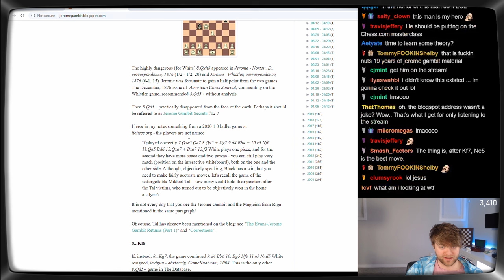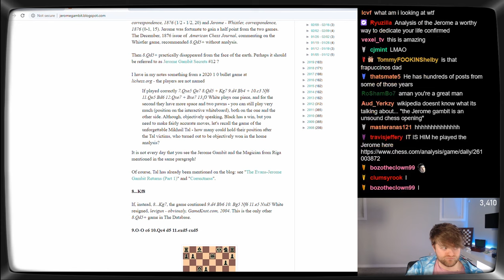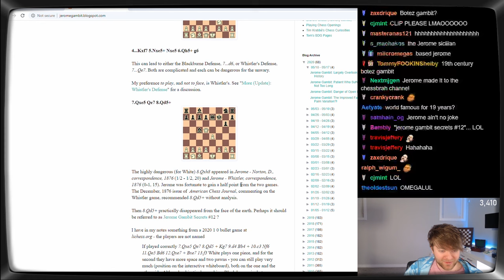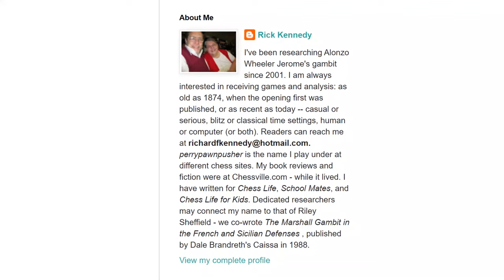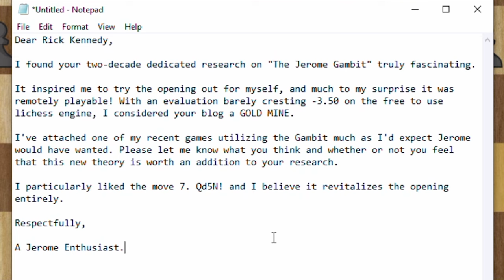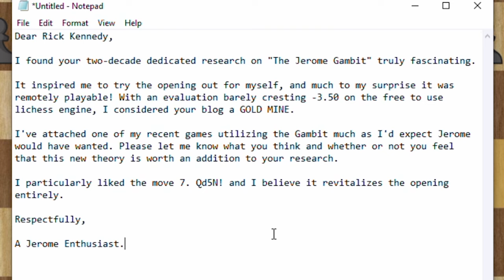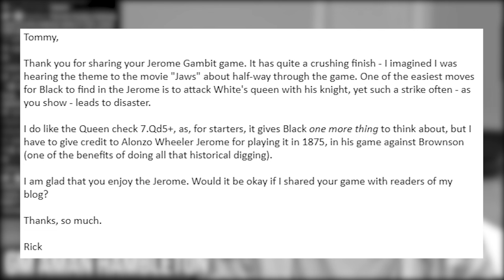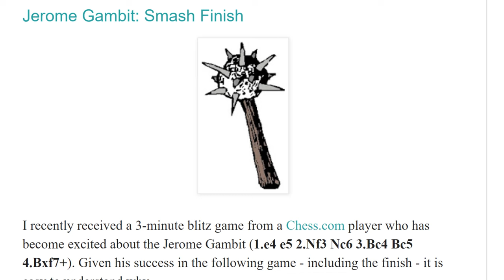How to win in Chess | The NEW UNBEATABLE Gambit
Grandmaster Aman Hambleton discovers an old opening gambit he had never heard of before from a viewer. He investigates and attempts it on chess.com to test how sound it is. Could it be the best gambit in chess?